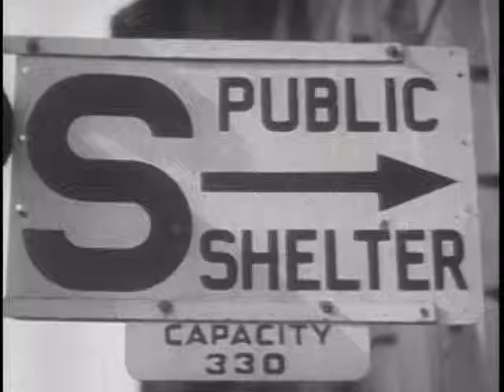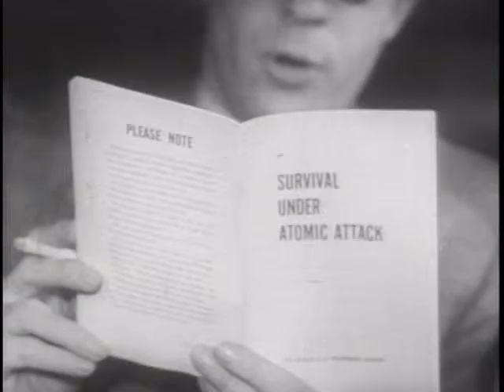Survival Under Atomic Attack By the Office of Civil Defense (1951)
Correction. Fallout 4 is out today! They changed the release day a day earlier (most likely because having a game about the world being destroyed because of nuclear war on Remembrance/Veteran's Day could be seen as disrespectful).

Survival Under Atomic Attack
by U.S. Office of Civil Defense

Published 1951
Usage Public Domain
Topics Atomic-nuclear: Civil defense, Cold War

"Explains" the dangers of the atomic bomb, the effects of radiation and how to protect oneself if caught in the open or in the home.

Run time 8:45
Producer U.S. Office of Civil Defense
Audio/Visual Sd, B&W

Shotlist

Explains the dangers of the atomic bomb, the effects of radiation and what the individual should do to protect himself if caught in the open or in his home.